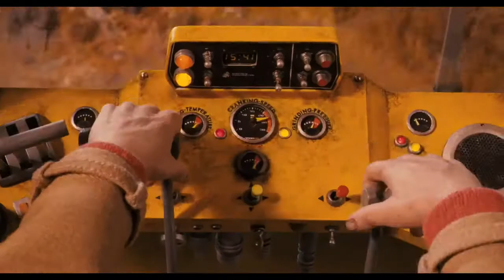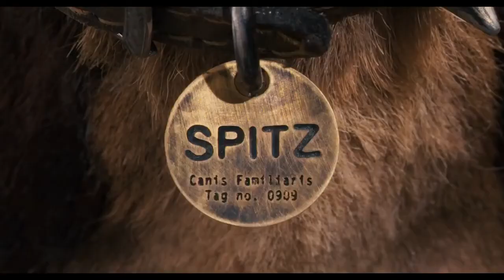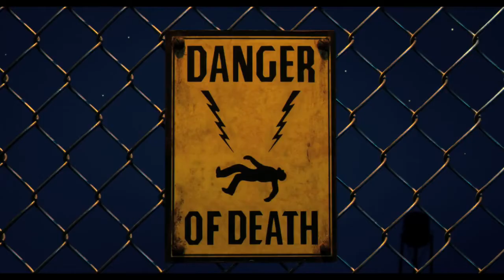FANTASTIC MR FOX (2009) Trailer